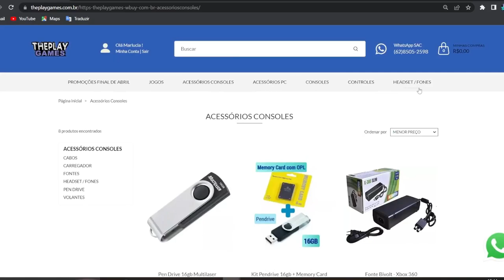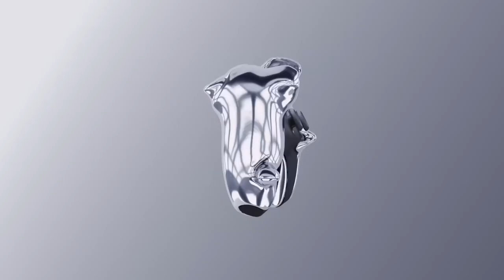A SONY ESTÁ LOUCA!! PS5 SLIM Menos de R$3000 É FAKE E NÃO VAI SAIR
No vídeo falo de ps5 slim ser fake e mais